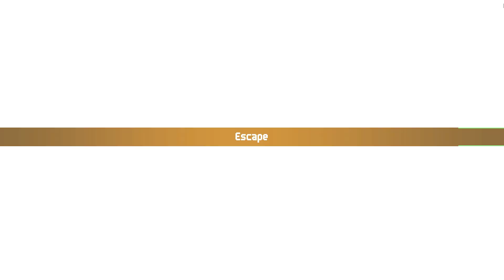Chained Echoes - Champion of Vaen & Explore Sunken City Nhysa Part 1! | Gameplay 30 | No Commentary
Title: Chained Echoes
Developer:  Matthias Linda
Publisher:  Deck13

Defeated the Champion of Vaen but it wasn't the end... The world isn't black or white...
Exploring Sunken City, Nhysa... Black Sun Gang found their treasure.
Interesting boss fight against the Wiedergänger (Weird that it has darkness as weakness??)